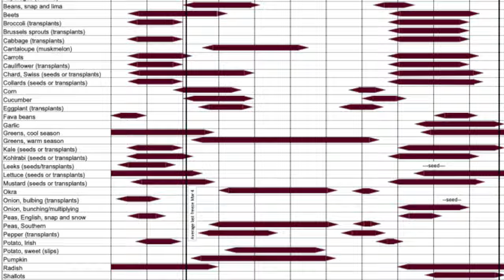TEXAS SUMMER GARDEN GREENS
If you want your own homegrown superfood in the summertime, consider molokhia, amaranth, and sweet potato greens.  These are just a few leafy vegetables worthy of the label Texas summer greens.

How I feed my garden:
Sustane 4-6-4 fertilizer
Sustane 8-2-4 fertilizer
Wholly Mackerel Fish Fertilizer
Neptune’s Harvest Fish Fertilizer
Chapin pro sprayer

Tools that I use the most:
**My favorite garden gloves
**Harvesting shears
Felco pruners
Hori Hori knife
Garden Weasel Cultivator

My favorite gardening books:
Rodale Book of composting
Texas Organic Vegetable Gardening
Texas Bug Book
The Vegetable Book

Photo and video gear:
Fujifilm X 100F
iPhone 11 Pro Max
Rode VideoMic Go.
**Rode VideoMicro
Joby Grip Tight Mount
Joby Compact Tripod
Manfrotto Travel Tripod

00:00 Introduction
00:28 Why grow your own?
00:51 What are warm season greens?
01:46 Molokhia
02:36 Amaranth
03:34 Sweet potato
04:15 Pseudo-spinach
06:28 Moringa
06:48 Making the most of summer greens
07:19 Outtakes